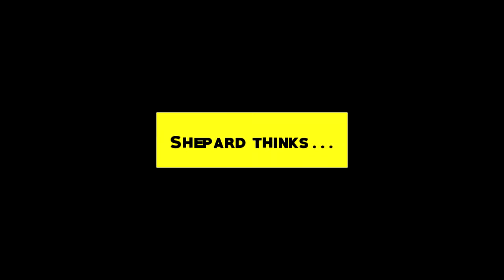Don't Go To College If You Are Smart and Motivated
Shepard thinks... college is only "right" for a small portion of the folks that plan to go...

Video editing by Grace at ColdArcher! Music